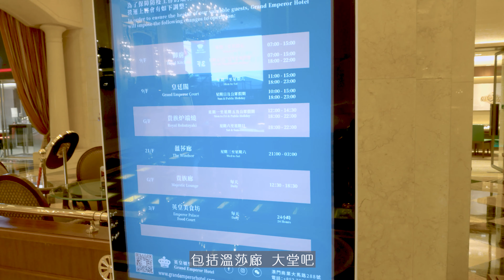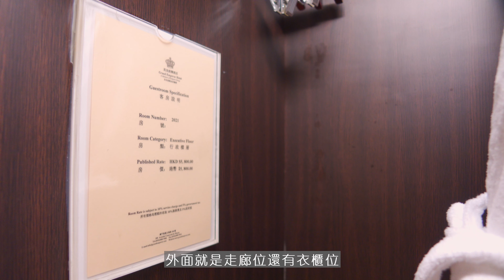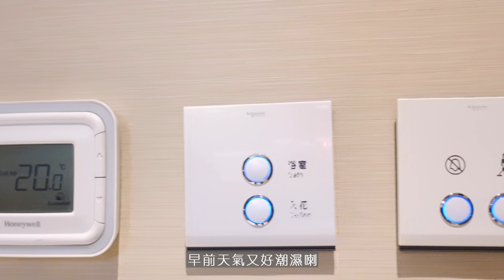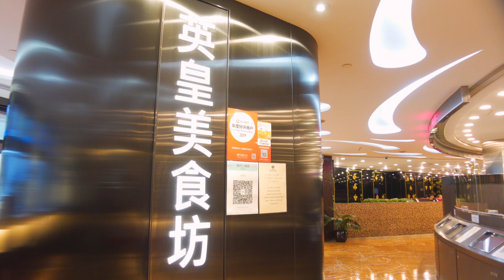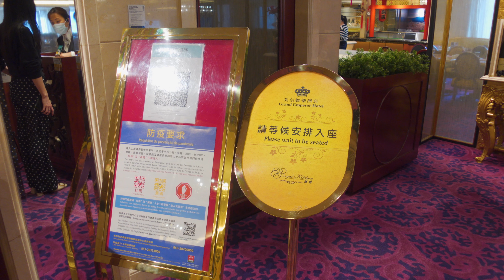【🇲🇴澳門酒店】英皇娛樂酒店📍｜葡紙388🤩 3月套票抵唔抵玩?等你哋來睇🎇｜🥳挑戰唔額外洗💰 齋用200蚊餐飲券同雙人自助早餐過一日💡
英皇娛樂酒店
📍澳門商業大馬路288號